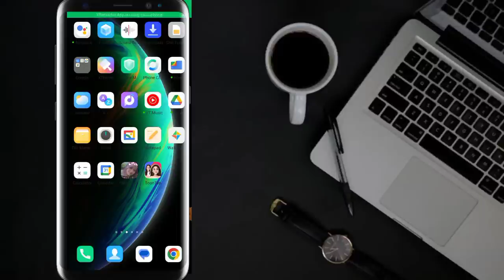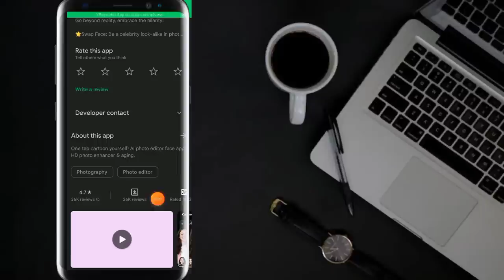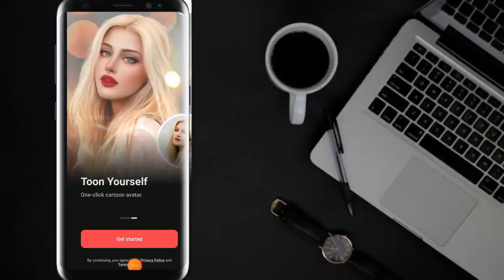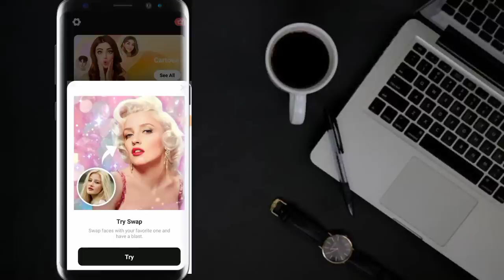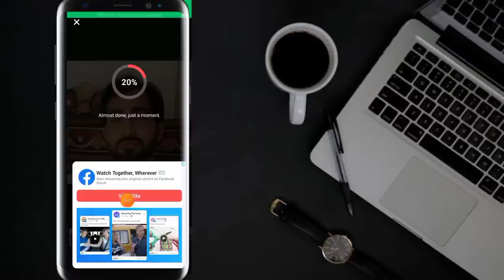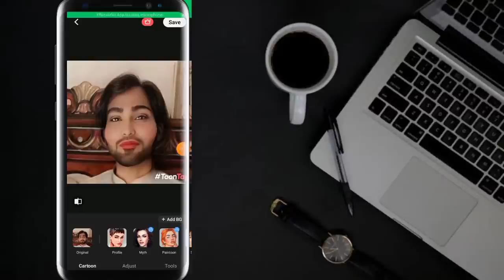Cartoon photo editor app Ka review//How to use it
Cartoon photo editor app Ka review//How to use it//is app ko playstore sa Kaisa use kia jaye